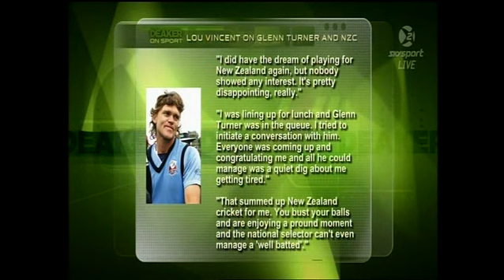Deaker on Sport Episode1 2011 Part 3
Join us for the first Deaker on Sport show for 2011 with guests Miles Davis, Kath-Harby Williams & Mark Richardson in which we discuss the issues of the summer, The Halbergs, Tiger Woods, Lou Vincent & Sonny Bill Williams
SkySport2 17 Feb, 2011